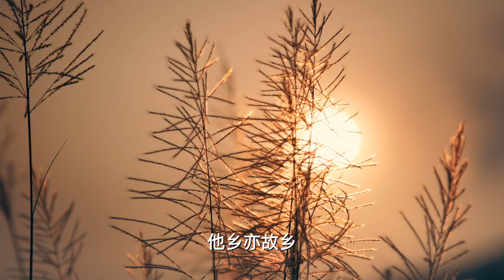【风雅集】风雅茶舍——天涯知己（中）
朋友，或是相伴一生，或是并肩一程。感谢朋友的出现，与我们分享青春，携手同行。四位外国小伙伴在中国这些年，不仅学习丰富的知识，也收获了中国朋友的热情与友谊，虽身在异乡，却能体会到第二故乡的温暖。本期《风雅茶舍》，让我们一起来听听，对于中国古诗词中的动人友情，他们有着怎样的理解呢？友情诗词